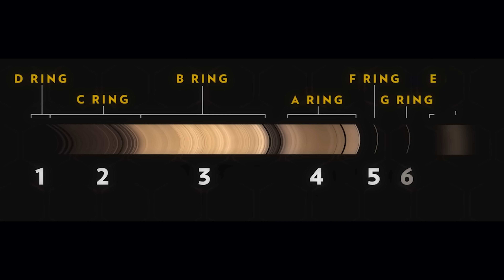Satürn’ün Halkaları Neden Kayboluyor?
Gezegenleri düşündüğümüzde en akılda kalıcı olanı hangisidir desem pek çoğumuz Satürn deriz herhalde. Okulda resim derslerinde çizimi en zevkli gezegendir. Diğerleri gibi yuvarlak bir top çizmekle kalmazsınız. Bir de etrafına halkalar yerleştirirsiniz onun. Geçen hafta yayımlanan bir analize göre o halkalar kayboluyor. Hem de hızla! Merak etmeyin sizin çocuklarınız ya da torunlarınız da resim derslerinde halka çizmeye devam edebilecek. Ama birkaç yüz milyon yıl kadar sonra Satürn de diğer gezegenlere benzeyecek. Halkasız kalacak.
Peki neden bu halkalar kayboluyor? Bu soruyu cevaplamadan önce başka bir soruyu soralım. Neden Satürn’ün halkaları var?
Bazıları bunların gezegenle birlikte oluştuğunu düşünürken bazıları da sonradan bir uydunun parçalanarak oluşturduğunu düşünüyor. Eğer ilk teori doğruysa 4 milyar yıldır orada dönüyor olmaları gerekir. Fakat az sonra açıklayacağım araştırmanın sonuçlarına göre bunların çok daha genç olma ihtimali yüksek.
Şu anda Satürn’de olsaydınız uzaya doğru 400.000 km boyunca uzanan o halkaları görüyor olacaktınız. Yani Dünya’yla Ay arasının tamamen bu halkalardan oluştuğunu hayal edin. Halkaların bazısı sadece 100 metre genişliğinde. 100 metre genişliğinde olan şeyi de biz bir yüzey gibi algılıyoruz ama aslında minik partiküller. Buz ve buzla kaplı kayalar.
Bu halkalar öyle bir yapı ki genişliği 4,5 dünya çapında ama ortalama 10 metre inceliğinde. Satürn’ü bir dosya kağıdı kadar küçültebilseydik, halkaları kağıttan 10000 kat daha ince olurdu. Bunlar toplam 7 gruptan oluşuyor ve bu gruplar da keşif sırasına göre alfabetik olarak A, B, C, D, E, F, G şeklinde isimlendirilmiş.
Satürn çıplak gözle görülebilen 5 gezegenden biri. 1610 yılında Galileo kendi yaptığı teleskopuyla halkaları görememişti ama iki yanında kulak benzeri bir yapılanma olduğunu keşfetmişti. 1659’da Hollandalı astronom Huygens o kulakların halka olduğunu söyledi, böylece resmen onu keşfeden ilk kişi oldu. Hemen sonrasında İtalyan gökbilimci Cassini birden fazla halka olduğunu keşfetti. O günden beri 300 yılı aşkın bir süredir Satürn’ün halkalarını çok daha detaylıca inceliyoruz. Sadece teleskopla değil. Bugüne kadar 4 uzay aracı gönderildi. Pioneer 11, 1979’da Satürn’ün 21.000 km yakınından geçti. Daha sonra Voyager 1 ve Voyager 2 uzay araçları da gezegenin oldukça yakınından geçerek gözlemlerde bulundular.
Ama bir uzay aracı var ki sadece bu gezegeni araştırmak için gönderildi. Yanında başka bir uzay aracı daha taşıyan bu ikili yapıya Satürn’ün halkalarını keşfeden kişilerin isimleri verilmişti. Cassini, 7 yıllık bir uzay yolculuğunun ardından 2004 Haziran’ında Satürn’e ulaştı ve yörüngesine girdi. Yanında getirdiği Huygens uzay aracını Satürn’ün uydularından Titan’a paraşütle indirdi. Cassini 13 yıl boyunca Satürn’ün etrafında döndü. Gezegenin yapısı ve uydularını araştırdı. Onun halkalarının içinden tam 22 kez geçti. Oluşumları hakkında en detaylı bilgileri bize gönderdi.
Güneş sisteminin ikinci büyük gezegeni olan Satürn’ün çapı Dünya’nın 10 katı. Ama bu büyüklüğüne bakıp da aldanmamak lazım. Güneş sisteminin en hafif gezegeni. Çoğunluğu Hidrojen ve Helyum gazlarından oluştuğu için yoğunluğu çok düşük. O kadar ki sudan bile az. Eğer Satürn’ü devasa bir okyanusa indirebilseydik yüzdüğünü görürdük. Öte yandan biz Satürn’e inmek isteseydik inemezdik, çünkü gezegende inilebilecek bir yüzey yok. Çoğunlukla gazlar, sıvılar ve amonyak kristallerinden oluşan bir yapısı var. Bunlar gezegen yüzeyinde güneş sisteminin en büyük ve güçlü fırtınalarına dönüşüyorlar. Kuzey Kutbu civarında yer alan altıgen şeklinde bu fırtına Dünya’nın iki katı büyüklüğünde.